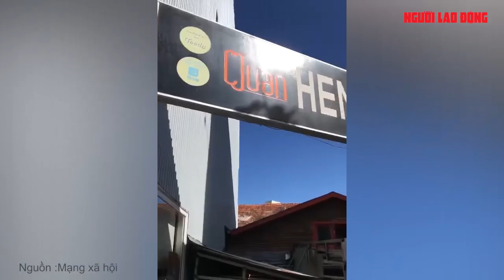Chủ quán bánh ướt lòng gà Đà Lạt nói gì sau khi bị tố chửi bới du khách? | Báo Người Lao Động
Đại diện các ngành chức năng TP Đà Lạt, tỉnh Lâm Đồng đã có buổi làm việc nhanh với chủ quán bánh ướt lòng gà liên quan đến việc du khách tố chủ quán này chửi bới, hành hung.

Link bài viết trên Báo Người Lao Ðộng - MỜI ĐỌC